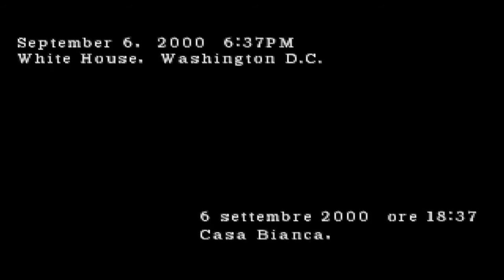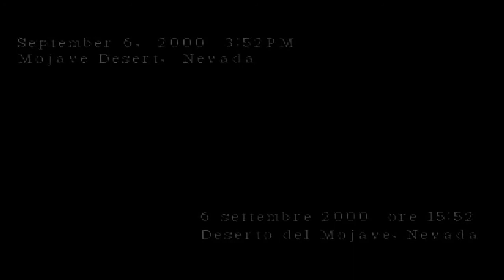[Let's Play Parasite Eve 2] Parte 13 - Macchine elettriche VROOM VVVRRROOOOOOM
Aya si destreggia ancora nel rifugio in mezzo a golem ologrammi per inseguire NR.09 e salvare Eve, scopre verità shockanti ma tanto Pierce è un personaggio di serie B e non ce ne frega un cazzo.

Dopo anni ed anni, mi sono decisa a fare il gameplay di questo fantastico gioco. :°)
Ringrazio Amanda per le copertine, e il mio figliolo DoubleDonalDuck per avermi assistito con la configurazione *cuoricini per voi*

Vieni a trovarmi sulla pagina per le cazzate!